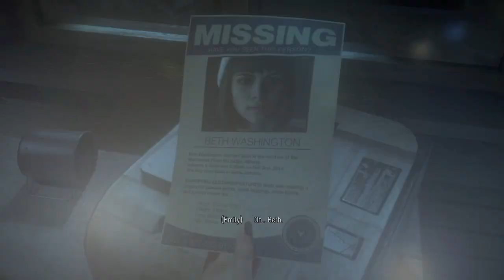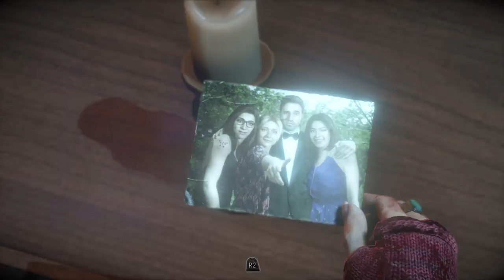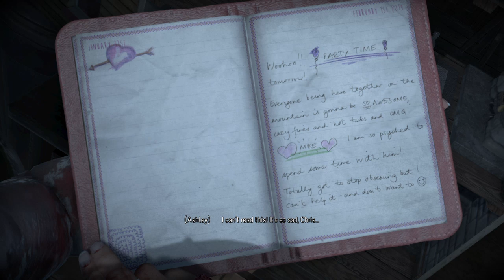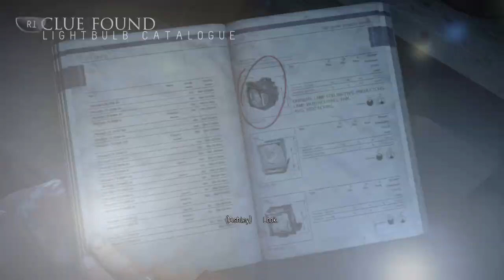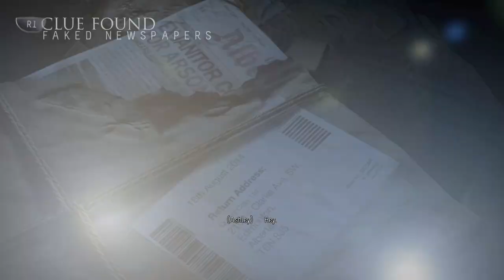Until Dawn-Part 6-What Is Going On?!